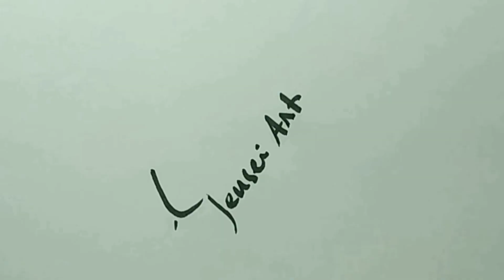Cinderella eating ice cream|| yummy || mind test with draw. シンデレラの描き方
mind test by drawing. drawing cinderella eating ice cream.. ha ha